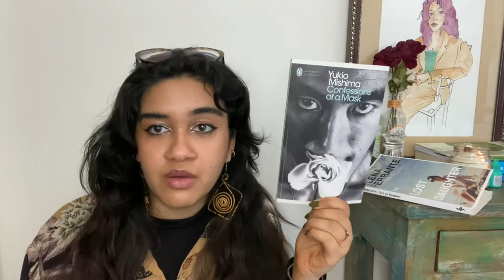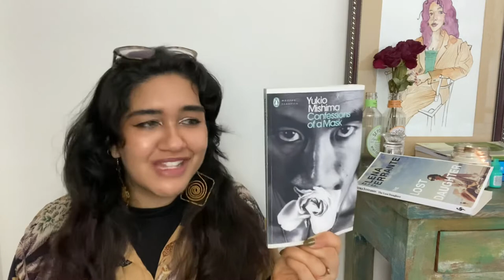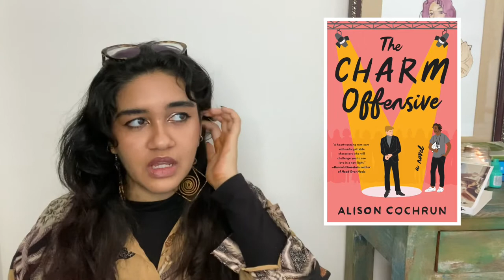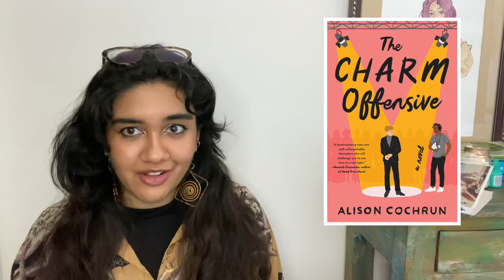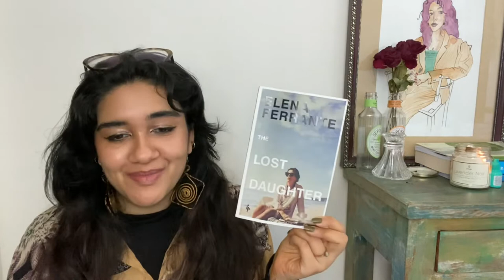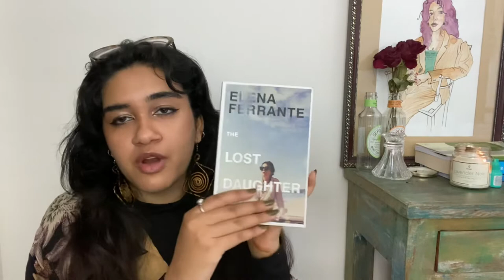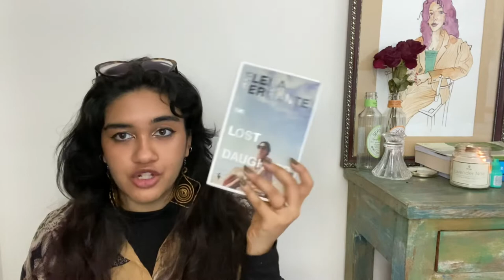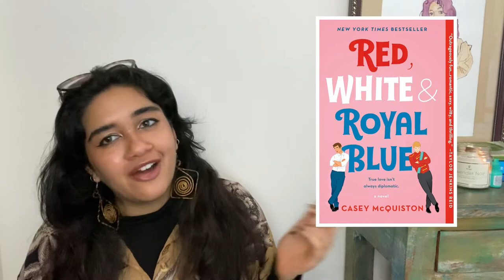FEBRUARY WRAP UP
Books Mentioned:
📚 Confessions of a Mask - Yukio Mishima
📚 The Charm Offensive - Alison Cochrun
📚 Passing - Nella Larsen
📚 The Lost Daughter - Elena Ferrante
📚 Red, White, and Royal Blue - Casey McQuiston
📚 Into the Wild - John Krakauer

🌼my bookstagram! @noors.bookshelf🌼